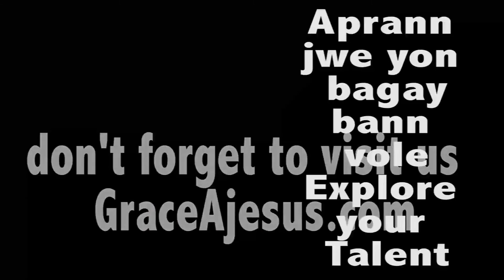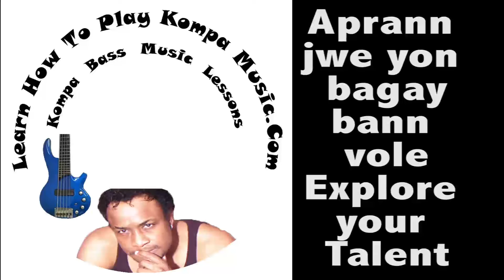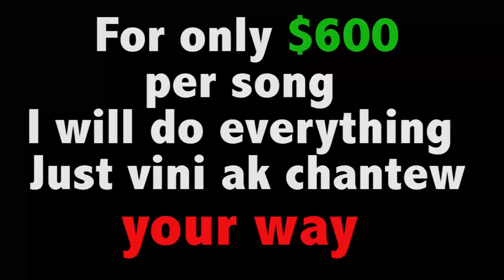My new Gospel CD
the easiest way to learn how to play KOMPA MUSIC